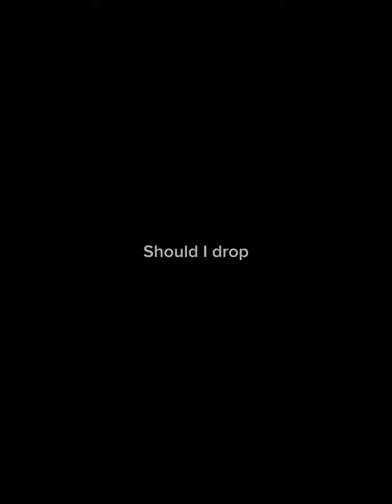Drowning and your love [PROD￼] ayoji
Hey you YouTube fam I’m back after seven months. I’ve been working on music and sorry it took me so long but I’m back now hopefully this is worth the wait.❤️￼